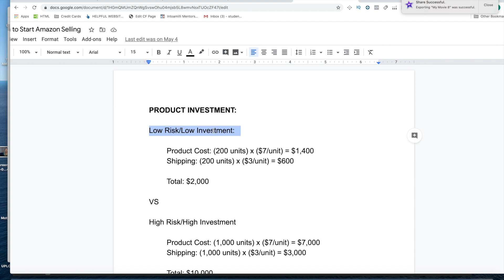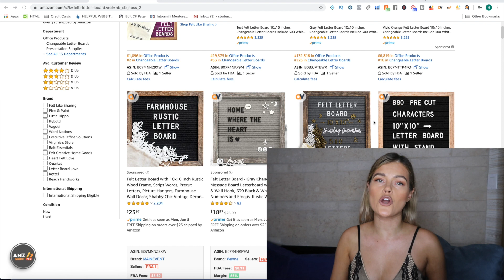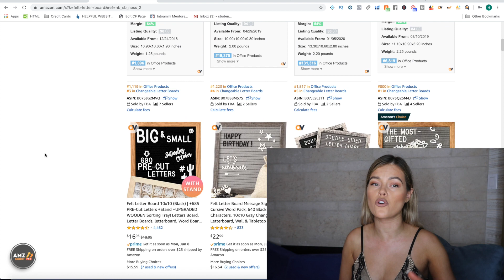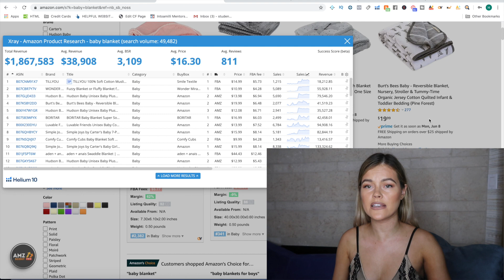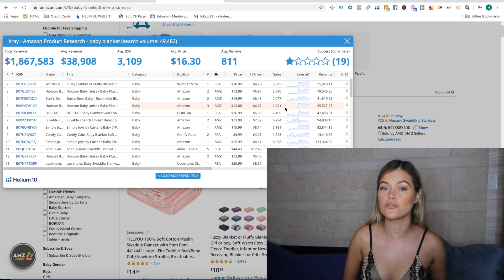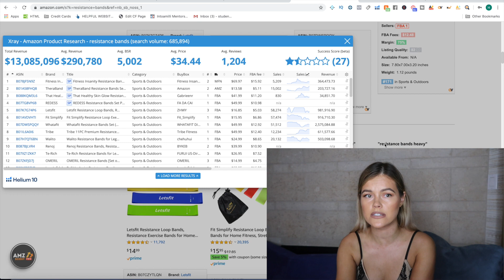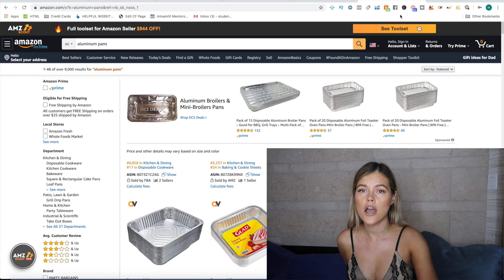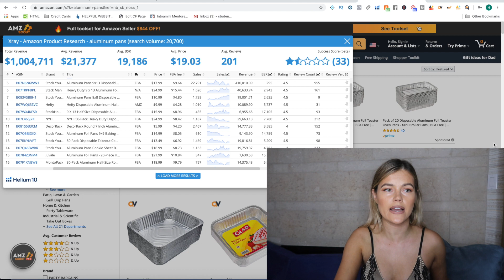PRODUCT RESEARCH FAILS - Biggest Amazon FBA Mistakes That Lead to Failure - PART 1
These product research mistakes often times lead to fast failure but it is what many sellers are doing; avoid these!